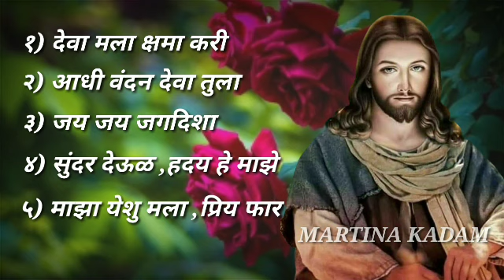Marathi Jesus Song Album 💞 Best Jesus मराठी Song Album 💞 christian song full मराठी song